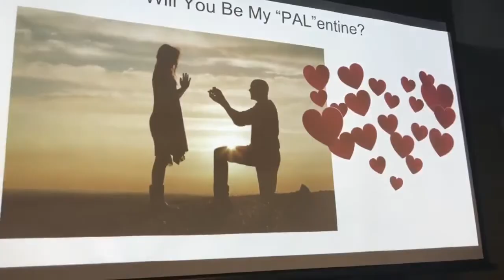Will You Be My "PAL" entine? Tag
The perfect tag game for Valentine's Day. For 20 students I have 3 taggers who use pink pieces of a swim noodle. 3 more students carry deck rings. They are the rescuers who cannot be tagged. When tagged, players must freeze into the shape of a heart. A rescuer can save the frozen heart by dropping to one knee and asking, "Will you be my "Pal"entine?" The rescuer then hands the ring to the rescued player and they switch roles.